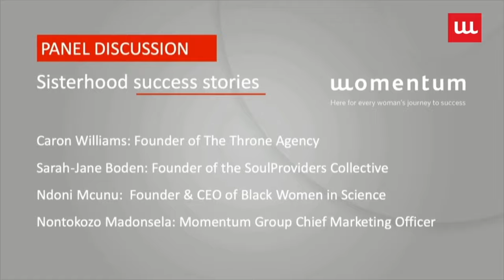She Owns Her Success Sisterhood Success: Part 3